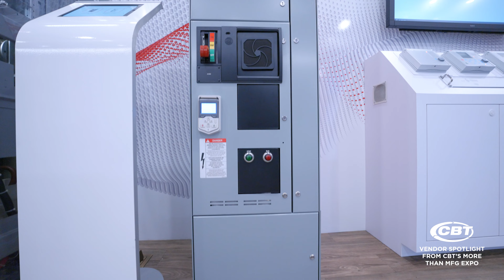The More Than MFG Expo Vendor Spotlight: ABB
*For Demo Reel Purposes Only